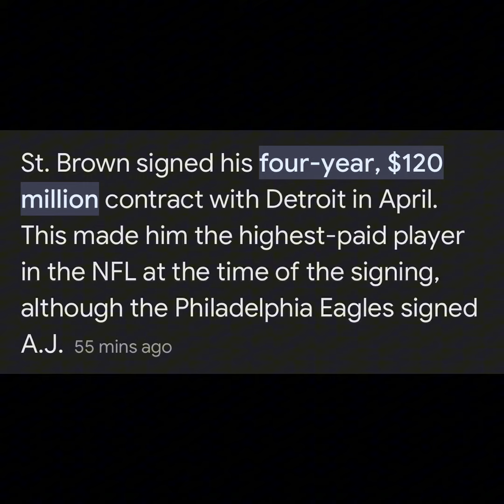UPDATE ON 49ers WR BRANDON AIYUK CONTRACT HE WANTS (4 YEAR 120 MILLION)